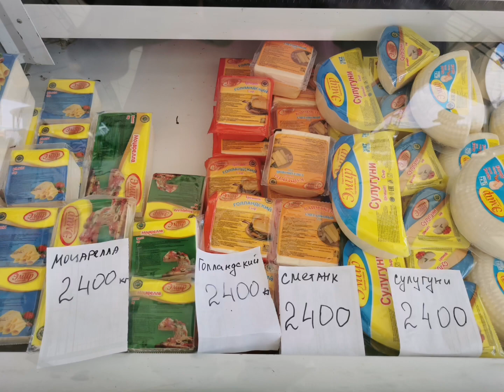Ярмарка как показатель работы акима. В описании цены и продукты туркестанских аграриев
Ярмарка как показатель работы акима
Сегодня в столице стартовали ярмарки регионов. Горожане по разному относятся к этому мероприятию. Кто то разочаровался. Цены не пишут, зачастую выше, чем в магазинах, испорченый продукт. Зато в СМИ хвалебные оды. Вот если бы аграрии так работали, как Управления внутренней политики акиматов))).
Но ярмарки все же нужны.
В отличие от СМИ и ряда пабликов, они показывают реальную картину развития регионов. Например, Туркестанская область не в полной мере раскрыла потенциал. Конечно, есть привлекательные цены на сыры. "Голландский" и "Моцарелла" по 2400 за килограмм от "Эмир". Арбузы можно купить по 100, болгарский перец по 120, а домашнее масло по 3000 тг за кг. Но в целом цены, как на рынке. Да и особо нового ничего нет. Колбасы "Нарлен" продаются в сети "Акмол". Соки "Дала фрукт" тоже всем знакомы. Разве, что цена чуть ниже, чем в магазинах. Большой ажиотаж был возле органических персиков. 2500 за коробку. Говорят 4,5 кг, но что то непохоже. Ещё мед.
Может на таких ярмарках давать места и производителям непродовольственных товаров? В том же Шымкенте есть компания, которая шьёт постельное для Ikea. Это лучше, чем местные торговцы окупировавшие часть прилавков.